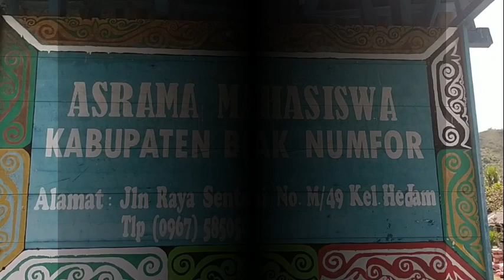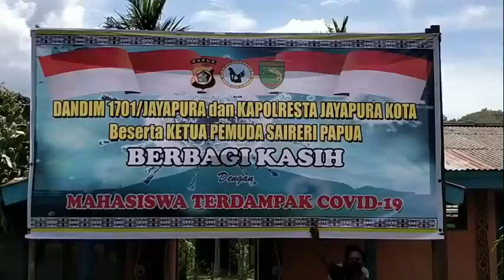TERDAMPAK COVID 19, 5 ASRAMA MAHASISWA WILAYAH SAERERI DI JAYAPURA TERIMA SEMBAKO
JUDUL: TERDAMPAK COVID-19, 5 ASRAMA MAHASISWA WILAYAH SAERERI DI JAYAPURA TERIMA SEMBAKO
REPORTER: RICHARD MAYOR//
HARI/TGL: JUMAT 1 MEI 2020//
LOKASI: HALAMAN ASRAMA MAHASISWA BIAK NUMFOR, JAYAPURA
LEAD:
TERDAMPAK WABAH PANDEMI VIRUS CORONA ATAU COVID-19/ 5 ASRAMA MAHASISWA WILAYAH ADAT SAERERI/ PROVINSI PAPUA/ DI KOTA JAYAPURA/ MENDAPAT BANTUAN SEMBAKO DARI KAPOLRESTA JAYAPURA/ BERSAMA DANDIM 1701/JAYAPURA/ JUMAT 1 MEI 2020, YANG BERLANSUNG DI HALAMAN, ASRAMA BIAK NUMFOR, PADANG BULAN, KOTA JAYAPURA/ PAPUA//
KE-LIMA ASRAMA MAHASISWA ITU YAKNI, ASRAMA MAHASISWA BIAK NUMFOR/ ASRAMA MAHASISWA SUPIORI/ ASRAMA MAHASISWA MAMBERAMO RAYA/ ASRAMA MAHASISWA YAPEN/ DAN ASRAMA MAHASISWA WAROPEN/ JUGA KEPADA MAHASISWA DI LUAR ASRAMA ATAU KOS-KOSAN/ YANG BERADA DI KOTA STUDY/ KOTA JAYAPURA/ PAPUA//

PKG:

KAPOLRES KOTA JAYAPURA/ AKBP GUSTAV URBINAS/ SAAT PENYERAHAN SEMBAKO KEPADA MAHASISWA ASAL WILAYAH ADAT SAERERI ITU/ MENGATAKAN/ MAKSUD DAN TUJUAN DARI BANTUAN SEMBAKO INI/ PERTAMA : ADIK-ADIK MAHASISWA TIDAK TERLALU BANYAK KELUAR RUMAH UNTUK MEMBELI BERAS// MINIMAL LEWAT BANTUAN SEMBAKO INI/ DAPAT MENCUKUPI KEBUTUHAN MAKAN UNTUK BEBERAPA HARI// AGAR TIDAK ADA AKTIFITAS KELUAR RUMAH DALAM BEBERAPA HARI ITU// YANG KEDUA : BANTUAN SEMBAKO INI/ BUKAN SEBAGAI ALASAN KELAPARAN/ MELAINKAN UNTUK TETAP TINGGAL DI RUMAH//

ROLL SOT:
KAPOLRES KOTA JAYAPURA/ AKBP GUSTAV URBINAS//

CLOSING:

By.Richard-Jurnalis-Vidio Maker-Papua